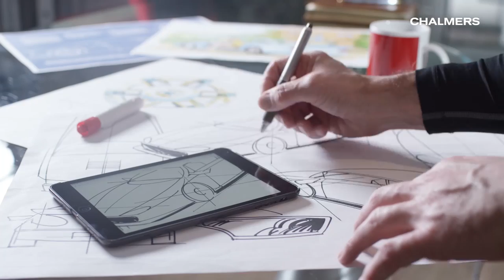Road Traffic Safety in Automotive Engineering | Chalmers University of Technology on edX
Engineers in the automotive industry are required to understand basic safety concepts. With increasing worldwide efforts to develop connected and self-driving vehicles, traffic safety is facing huge new challenges. This course is for students or professionals who have a bachelor’s degree in mechanical engineering or similar and who are interested in a future in the vehicle industry or in road design and traffic engineering. It's also of value for people already working in these areas who want better insight into safety issues.

This course teaches the fundamentals of active safety (systems for avoiding crashes or reducing crash consequences) as well as passive safety (systems for avoiding or reducing injuries). Key concepts include in-crash protective systems, collision avoidance, and safe automated driving. The course will introduce scientific and engineering methodologies that are used in the development and assessment of traffic safety and vehicle safety. This includes methods to study the different components of real-world traffic systems with the goal to identify and understand safety problems and hazards. It includes methods to investigate the attitudes and behavior of drivers and other road users as well as recent solutions to improve active safety. It also includes methods to study human body tolerance to impact and solutions to minimize the injury risk in crashes.

Study topics include crash data analysis and in-situ observational studies of drivers and other road users by the use of instrumented vehicles and roadside camera systems. Solutions in active safety, such as driver alertness monitoring, driver information as well as collision avoidance and collision mitigation systems, will be described. Examples of in-crash protective systems are combinations of traditional restraints such as seat belts and airbags but with advanced functions such as automatic adaption to the individual occupant as well as pre-collision activation based on advanced integrated sensor systems and communication systems.

The course will be based on recorded lectures that use videos and animations to enhance the experience.  Online tutorials that access simulation models will give the participants an experience of influencing parameters in active safety and passive safety systems.

As a result of support from MathWorks, students will be granted access to MATLAB/Simulink for the duration of the course.

What You Will Learn:
-Current and upcoming means to reduce traffic related fatalities and injuries
-Car structure design and crash configuration influence on the vehicle occupant loading
-Principles of future integrated safety systems
-Human body biomechanical and physiological response
-Simulations for crash safety assessment
-Importance of active preventive safety and the complexity of the driver/vehicle/environment (DVE) system
-Sensor principles and the design and functions of current active safety systems